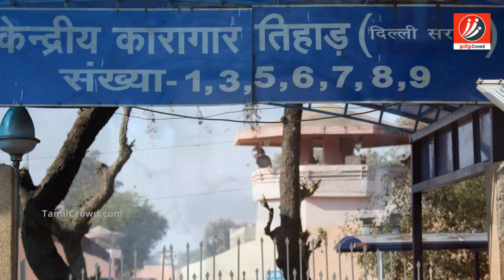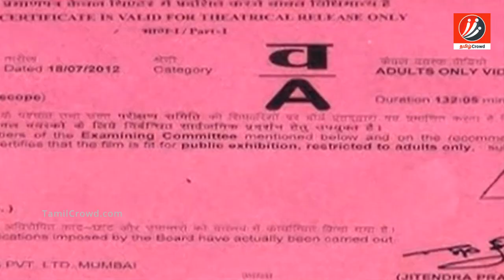கைது செய்யப்பட்ட தமிழ் நடிகர்கள் | Tamil Cinema News | Kollywood News | Tamil Cinema Seithigal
நம்ம நாட்டுல சட்டம் எல்லார்க்கும் பொதுவான ஒன்னு. தப்பு பண்ணி நம்ம நாட்டு போலீஸ் கிட்ட மாட்டுன நடிகர்கள் பத்தி இந்த விடியோல பார்க்கலாம்.